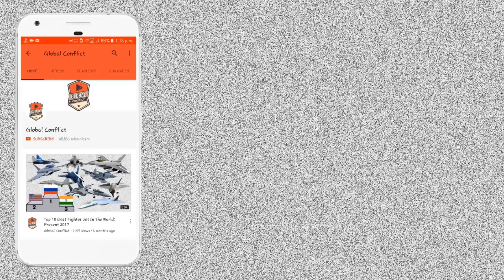क्या अब India Japan से खरीद पायेगा ShinMaywa US-2 Amphibious Aircraft?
The ShinMaywa US-2 is a Japanese large short takeoff and landing amphibious aircraft developed and manufactured by seaplane specialist ShinMaywa (formerly Shin Meiwa). It was developed from the earlier Shin Meiwa US-1A seaplane, which was introduced during the 1970s.

The ShinMaywa US-2 was developed on behalf of the Japan Maritime Self-Defense Force (JMSDF), which was procuring the amphibian to replace its aging US-1A fleet. In Japanese service, it is operated in the air-sea rescue (ASR) role. The US-2 can also be used in other capacities, such as an aerial fire fighter, carrying 15 tonnes of water for this mission. Various overseas operators have held discussions on potential acquisitions of the type, including the Indian Navy and Indian Coast Guard. Countries such as Indonesia, Thailand, and Greece have also shown interest in the US-2 for various purposes.

Since the early 2010s, the Indian Navy has an established requirement for between 12 and 18 US-2 amphibians configured as search and rescue aircraft at an anticipated cost of US$1.65 billion. The Indian Coast Guard has also shown interest in procuring three aircraft for its own purposes. It is expected that, if procured, several of these amphibians would be stationed in the Andaman and Nicobar Islands. Indian authorities have reportedly been keen to have the US-2 assembled in India via a licensing arrangement. Performing final assembly of the aircraft locally is expected to cost 25% less than in Japan. Negotiations between the two nations commenced during 2011.

The process of finalising purchase arrangements for the aircraft, which would represent the first sale of military equipment by Japan to India since the, have been protracted. During October 2016, ShinMaywa announced that it had reduced the offered price to around US$113 million per aircraft. At one point, there were expectations that Japan and India would be signing a contract for the US-2 purchase during November 2016. The decision was deferred by Indian defence minister Manohar Parrikar. During March 2018, Japanese ambassador to India Kenji Hiramatsu informed The Hindu Business Line that talks between the two nations were still in progress. During April 2018, ShinMaywa signed a memorandum of understanding with Indian conglomerate Mahindra Group in support of future Indian sales.